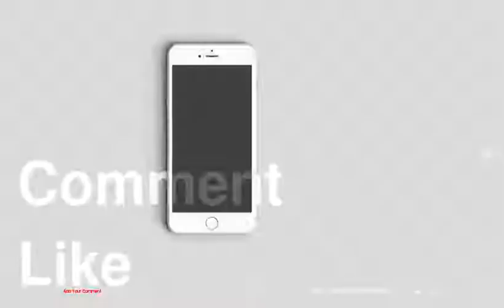Top 10 Outstanding Winter Desserts with Orange Flavor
be creativo